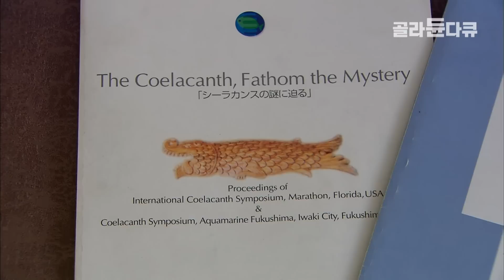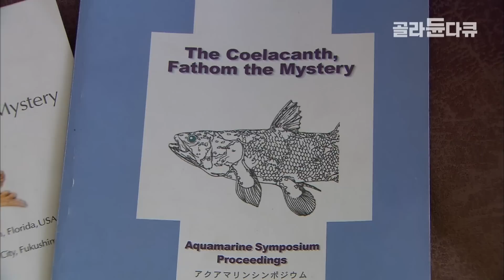지구상 가장 오래된 고대어 실라켄스의 배를 갈랐더니｜골라듄다큐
※ 이 영상은 2008년 4월 15에 방송된 ‹다큐프라임 - 세계의 섬 살아있는 생태박물관 북 술라웨시 2부›의 일부입니다.

인도네시아 북술라웨시의 바닷속, 화려한 색의 산호초와 다양한 물고기들이 어우러진 열대 해양이 눈앞에 펼쳐진다. 그러나 렘베 해협에 이르면 완전히 다른 풍경을 볼 수 있다. 황량한 모래바닥. 스스로의 생존권을 지키며 살아가는 다양한 해양생물. 살아있는 생태박물관 북술라웨시 그 바다를 찾아간다.

세계적인 주목을 받은 희귀 물고기 ‘실라켄스’

지구상에 생존하는 동물 중 가장 오래된 척추동물인 실라켄스. 지금까지 전 세계에서 발견된 것이 200여 마리에 불과한 희귀 물고기다. 살아있는 화석이라 불리는 실라켄스. 술라웨시에서 10년 만에 발견된 실라켄스를 만나보고 실라켄스를 잡은 어부의 이야기를 들어본다.

✔ 프로그램명 : 다큐프라임 - 세계의 섬 살아있는 생태박물관 북 술라웨시 2부